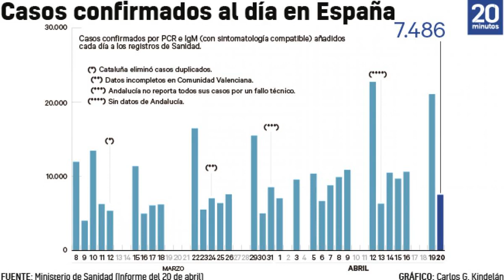✅ La incidencia a 14 días ha dado un frenazo este martes después del incremento registrado durante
✅  La incidencia a 14 días ha dado un frenazo este martes después del incremento registrado durante el fin de semana que dejó este indicador en 230.95 casos...